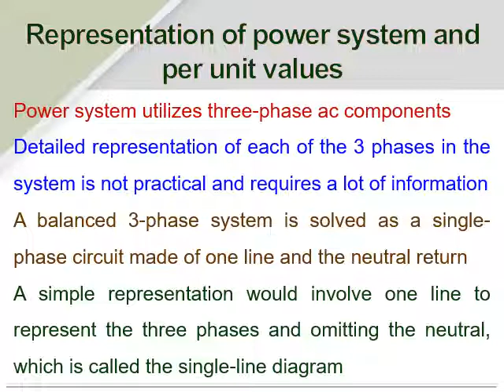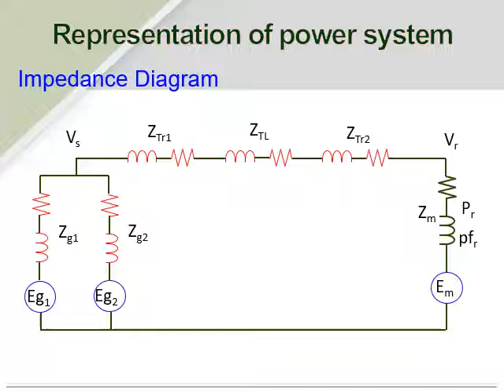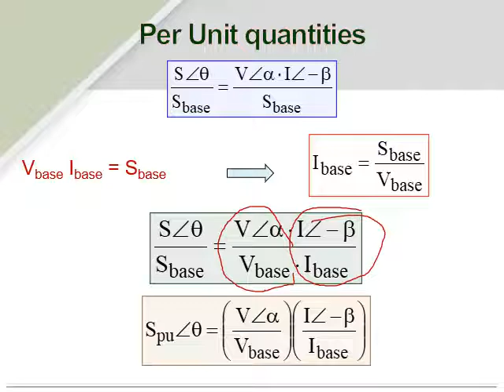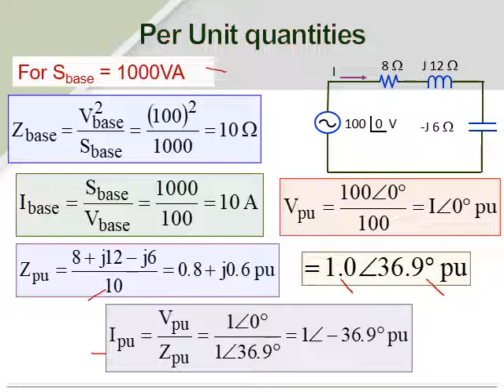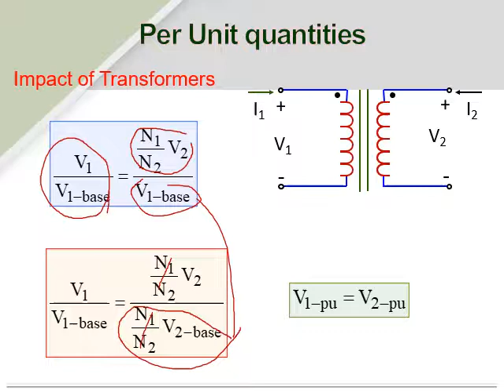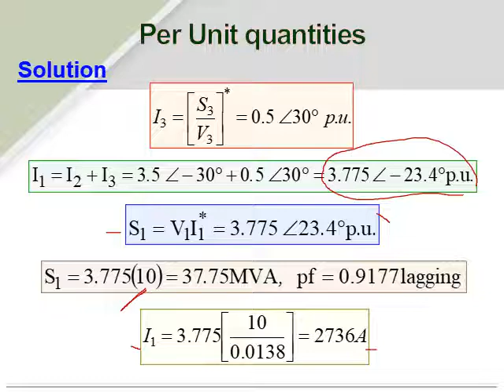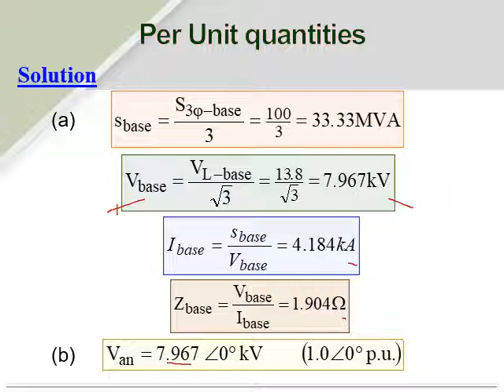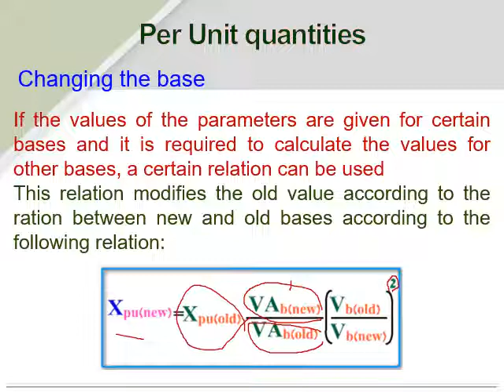Lec8 PU Calculations vedio